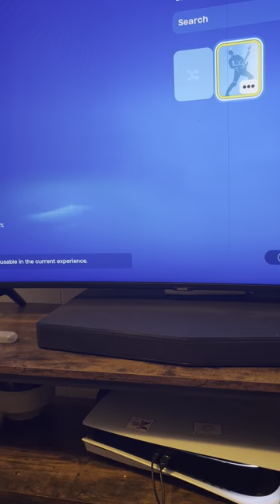April 13, 2024